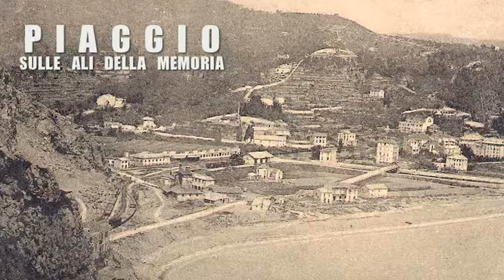PIAGGIO - SULLE ALI DELLA MEMORIA - AFRO LANZONI